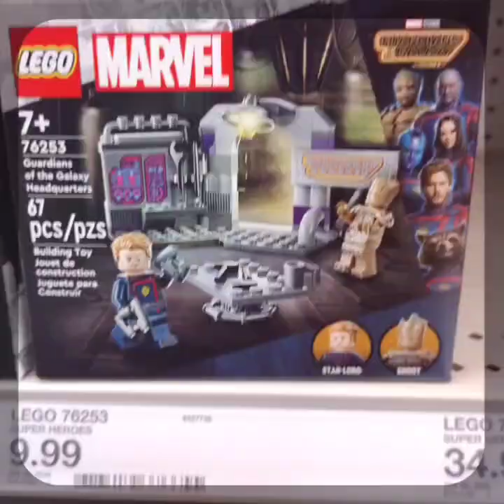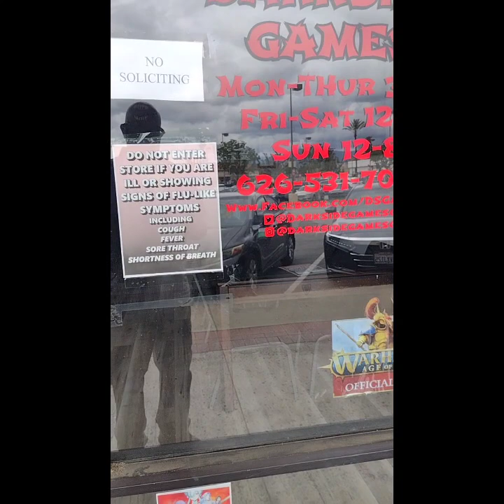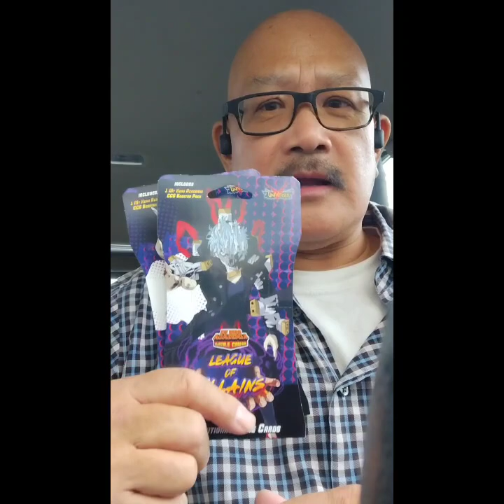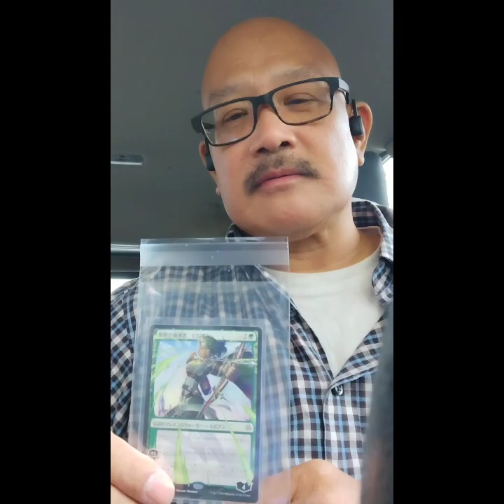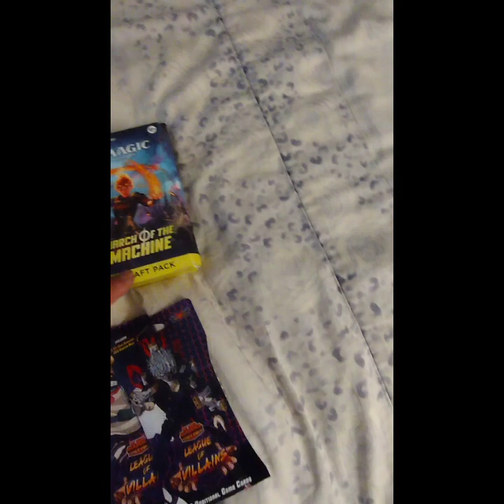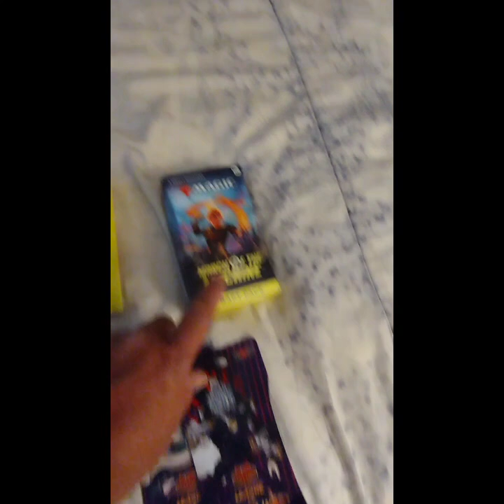Collectible Hunting When You Want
Work piling errands and inclement weather, I took the day off to go pack hunting and checking out my local game store.

met a cool collector coming back into Pokemon, Omar at my local target and talked about the stuff out there

Store #1 - Target In Duarte, California
Store #2 - Dark Side Games LA
Store #3 - Best Buy in Duarte, California

Look forward to upcoming videos regarding my pack finds today.